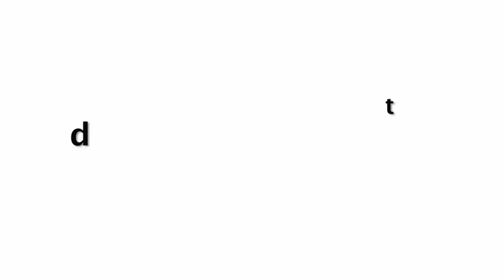Priyanka Chopra At The Social Networking App Launch